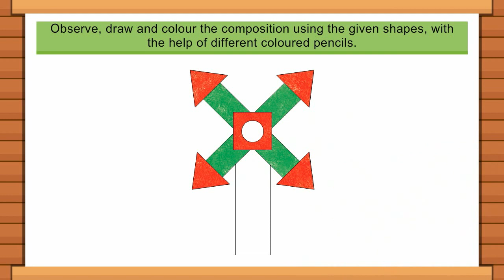Page 8 - Windmill | C&B Class 2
Windmill Drawing
Creativity & Beyond 2 @BlueprintDigitalnr